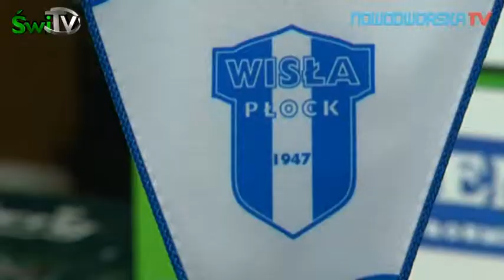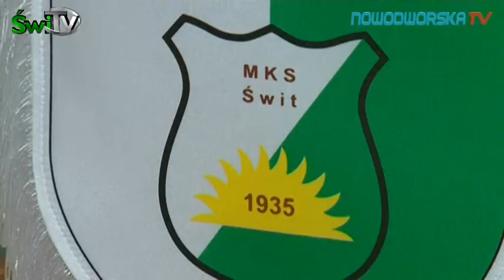Skróty Meczu Świt NDM vs. Wisła Płock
Porażka naszego zespołu na własnym stadionie... a szkoda...